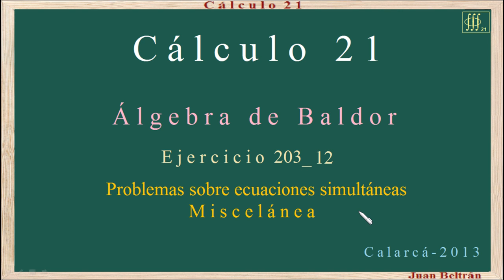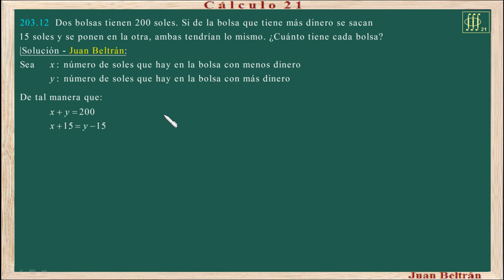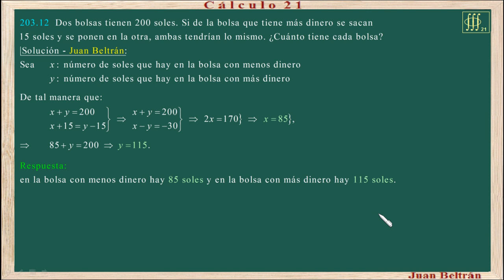Baldor 203_12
Miscelánea: Problemas sobre ecuaciones simultaneas